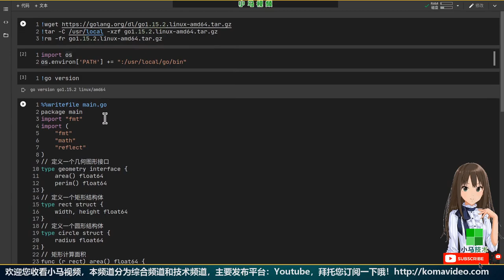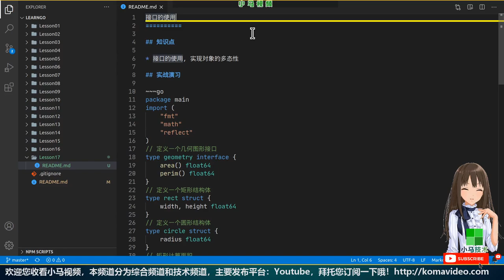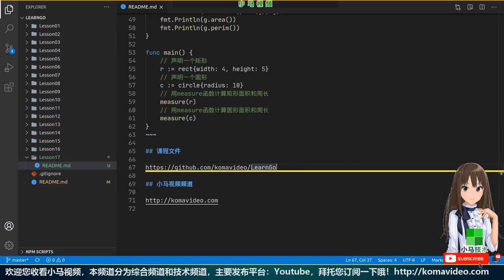【Go语言中文入门教学】接口的使用 - Interfaces, golang p.17